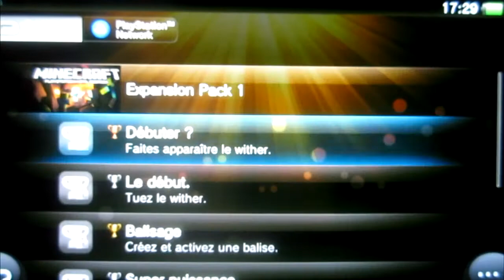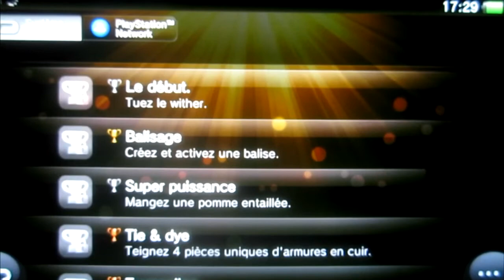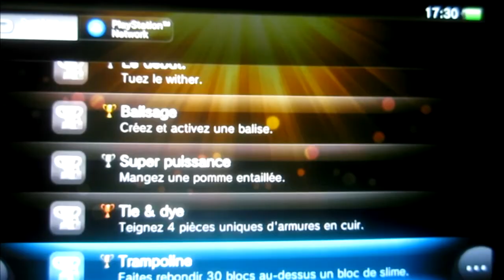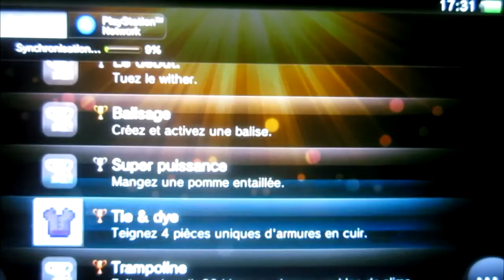Minecraft PS VITA MAJ New Trophées !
AAujourd'hui GRRAAAAAND RETOUR sur Minecraft PS VITA ou je vous présente la nouvelle MAJ... enfin nouvelle qui date de 2 mois quand même xDD mias bon bref Bonne vidéo !!
Sinon ouais peitt bug c'est un peu flou mais bon pg hein